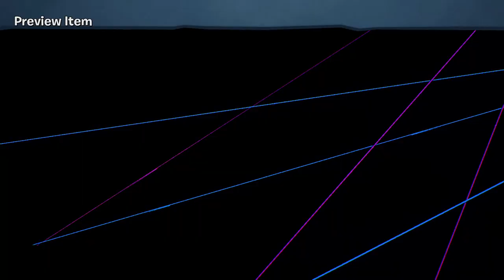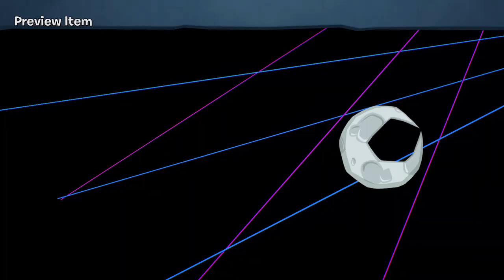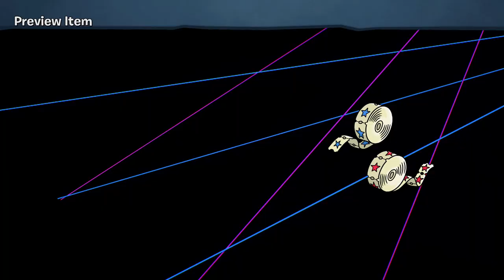Summer Nights! New Event! - Plants vs. Zombies Battle for Neighborville Gameplay Part 226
Welcome to Plants vs. Zombies Battle for Neighborville Part 226! We continue our new Plants vs. Zombies adventure with the Summer Nights Holiday event!

More information about Plants vs. Zombies Battle for Neighborville Founder's Edition on PlayStation 4, PC, and Nintendo Switch played by ZebraGamer
Kick some grass in Plants vs. Zombies Battle for Neighborville, the wackiest shooter yet! Unearth 20 fully customizable character classes at launch in one social region, three free-roam regions, one PvE mode, six PvP modes, including Battle Arena, and more!
Plants vs. Zombies Battle for Neighborville features 10 plant classes; Peashooter, Sunflower, Night Cap, Oak & Acorn, Snapdragon, Chomper, Kernel Corn, Cactus, Citron, and Rose. As well as 10 zombie classes; Electric Slide, 80s Action Hero, Space Cadet, Foot Soldier, Imp & Z-Mech, Super Brainz, All-Star, Captain Deadbeard, Engineer, and Scientist.